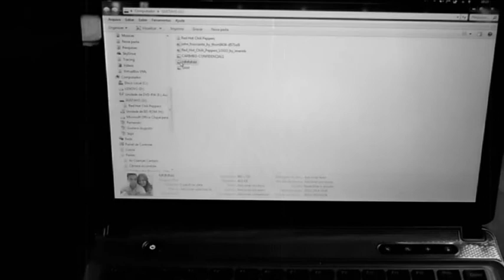Matrimonium - Trailer oficial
Trailer oficial de "Matrimonium", vídeo em comemoração ao casamento de Josielle e Everson. Uma produção Tio Nenê Filmes.